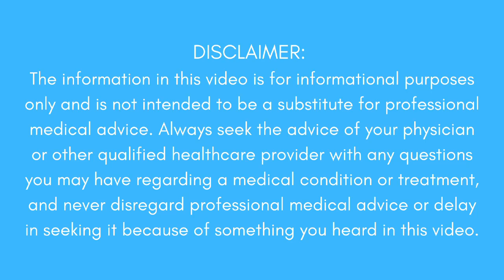What happens if you don't get treated for a broken foot?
The final outcome of a foot fracture that goes untreated can depend on how bad the fracture is, where it's located, how badly it's deformed and whether or not it's weight bearing. Not all fractures in the foot require surgery, however it's best to start with an x-ray to see what you're dealing with. Many foot fractures (not all) will heal well with non-operative treatment like a fracture shoe.